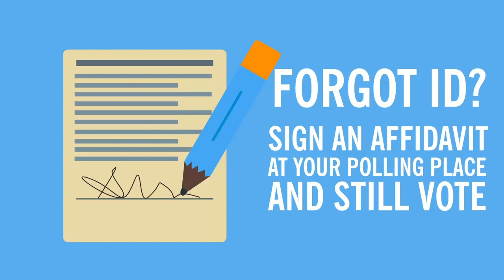Dos and Don'ts at the Michigan Ballot Box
Headed to the polls in person on Election Day? Here are a few things Michigan voters should know.